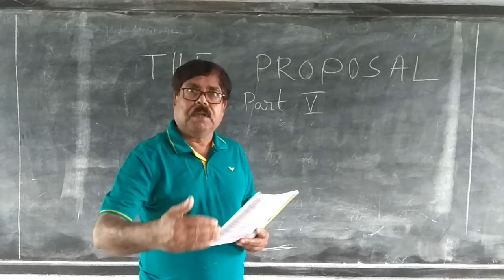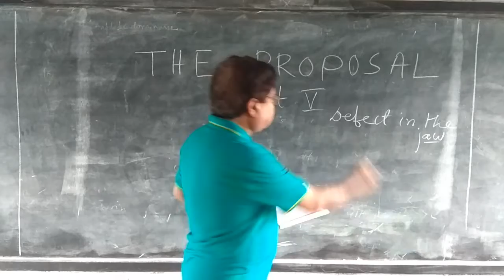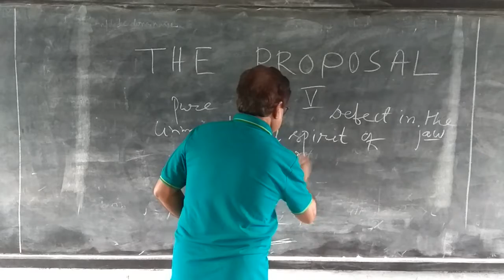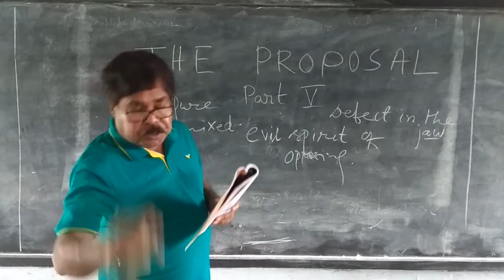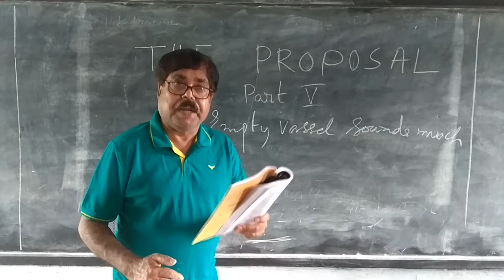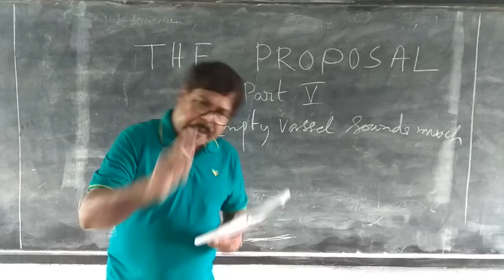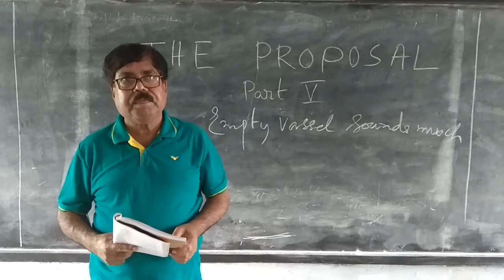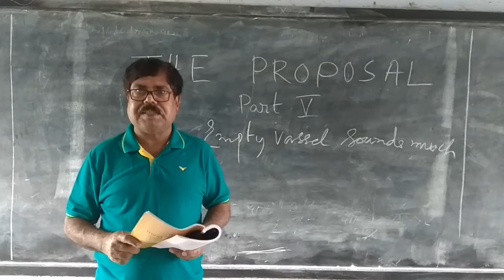'The Proposal' by Anton Pavlovich Checkhov |Part-V | class XII | by Shubhendu Mukherjee | HM RCHS